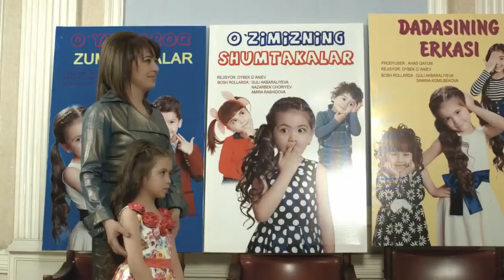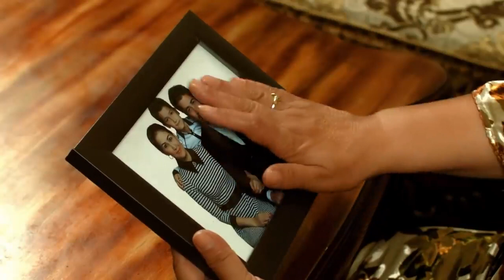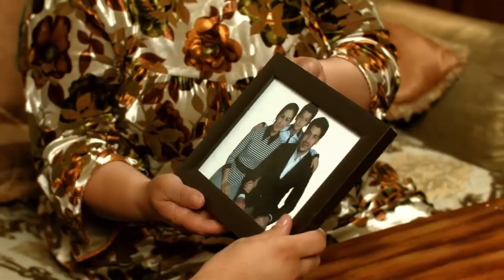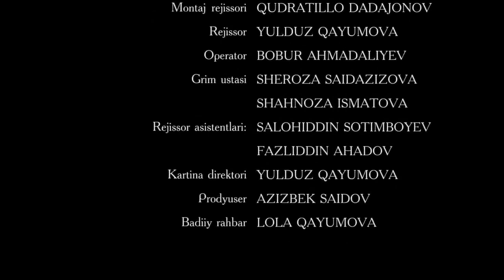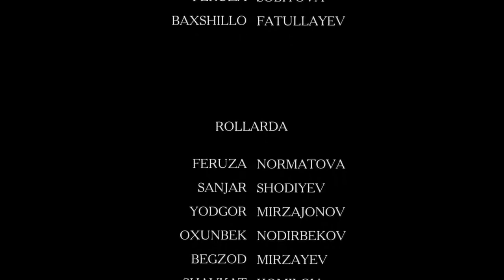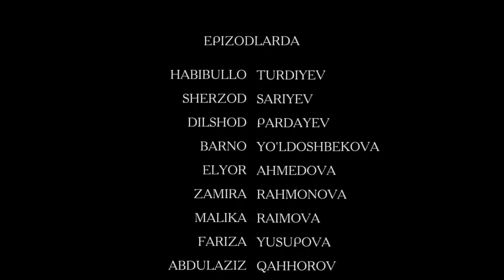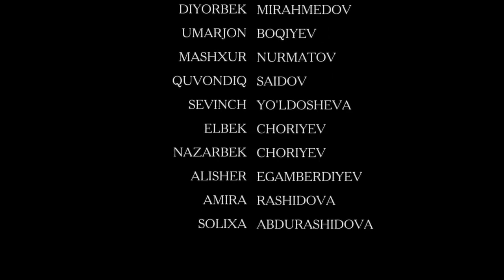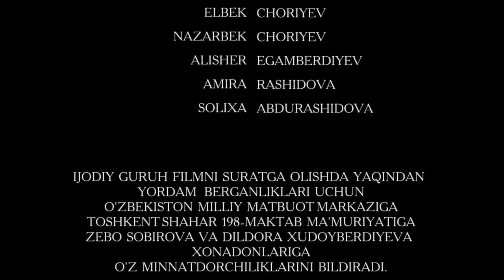НЕВЕСТКА СДЕЛАВШАЯ ОБРЯД СВЕКРОВИ - узбекфильм на русском языке